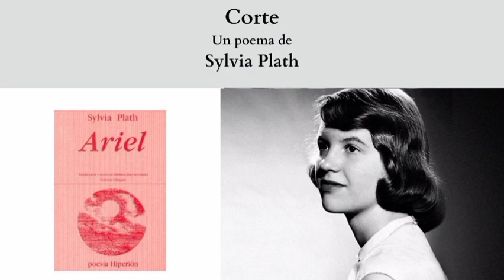"Corte", un poema de Sylvia Plath